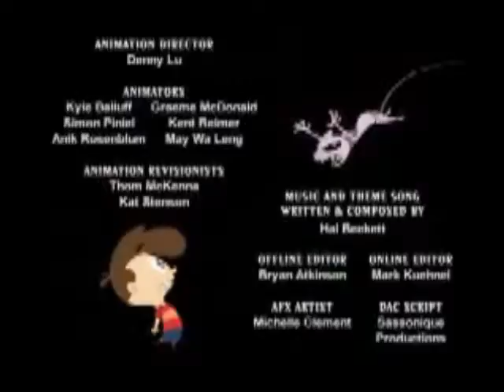Meliško vs Kat (Part 5)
pokračovanie nabuduce